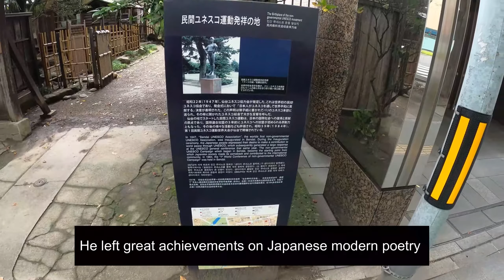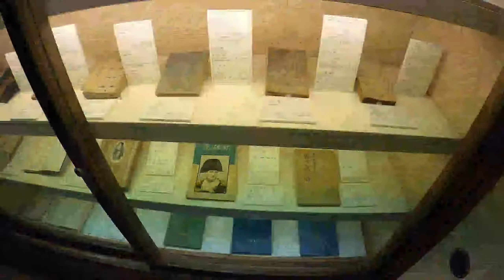Japanese poet's old house built in 1949 in Sendai city.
I visited "Bansui House" , a Japanese poet's old house in Sendai city.